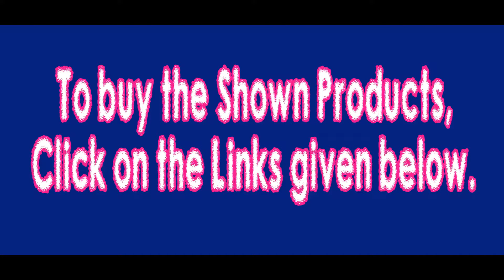Party Wear Georgette Sarees Below Rs 1300 | Latest Art Silk Sarees With Blouse Below Rs 1200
Saree 1 :

Fabric:  Georgette Sarees
Occasion: Wedding, Parties and Functions Get - Together etc.
Apt for: Working Women, Homemaker and College Goers.
Wash Care: Normal Wash.

Saree 3 :

Fabric : Georgette Sarees
Occasion: Wedding, Home Functions. Parties etc.
Apt for: Bridal, Working Women, Homemaker and College Goers.
Feature: Printed Design.
Wash Care: Machine Or Normal Hand Wash In Cold Water.

Sarees Types :

Velvet Sarees
Chanderi Cotton

Saree 4 :

Occasion :  Home Functions. Parties  Office Function etc.
Wash Care: Dry Clean Or Hand Wash In Cold Water.

Saree Types :

Wedding Sarees
Bridal Sarees